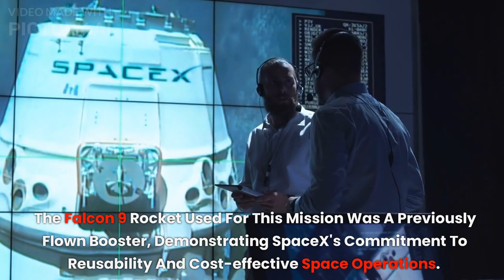SpaceX's Secret: What's the Mystery Behind Tonight's Launch of a Massive Communications Satellite?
Are you ready to uncover the secrets of SpaceX's latest mission? Join us as we delve into the mysterious world of space exploration and discover what lies behind tonight's launch of a massive communications satellite. Get ready to be amazed as we unravel the enigma surrounding SpaceX's secret mission. Don't miss out on this thrilling journey into the unknown!